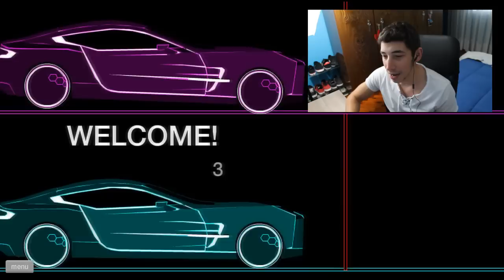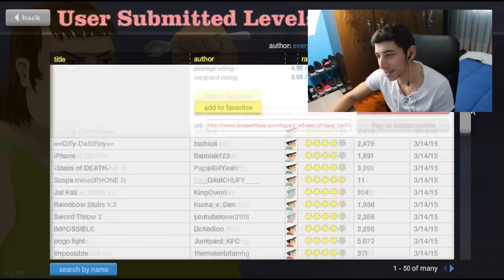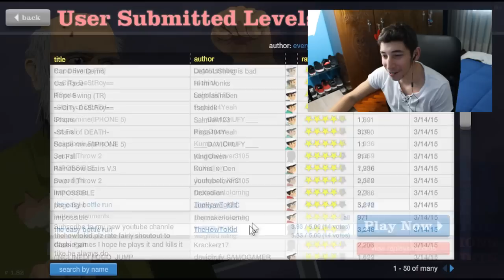La barrera irrompible - Happy Wheels en 2.0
Esta vez, volvemos con Happy Wheels en 2.0, y con unos mapas que mmm ... no van a ser nada fáciles, pero así mejor! :3